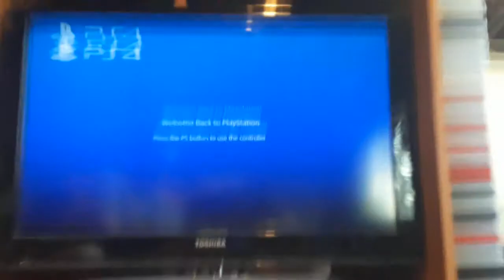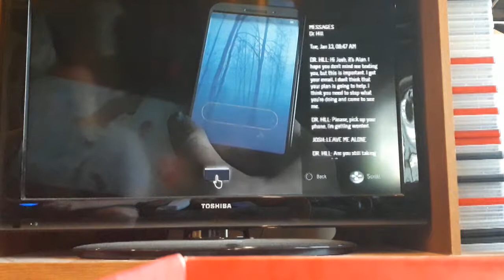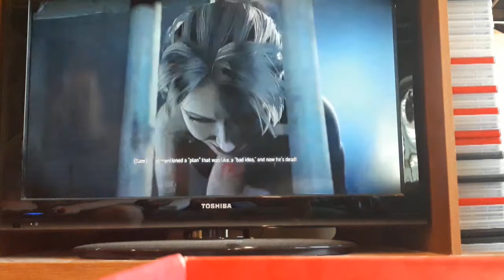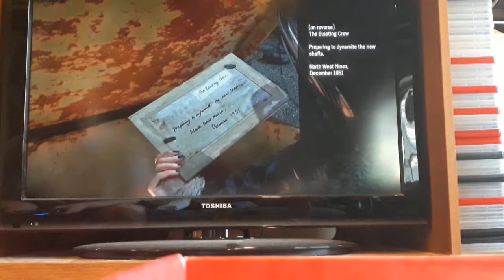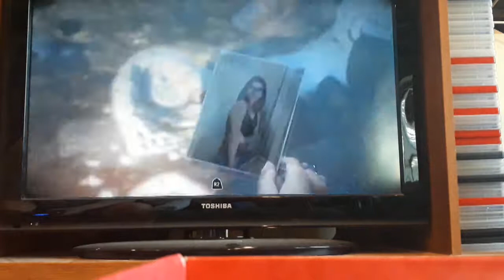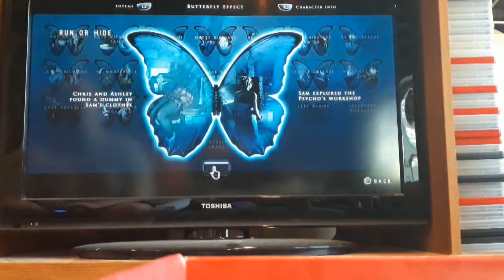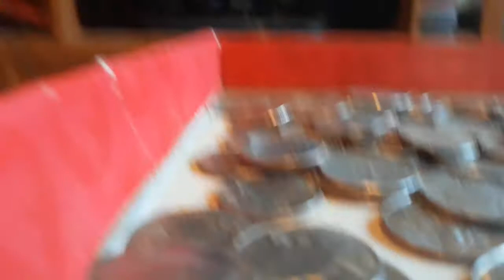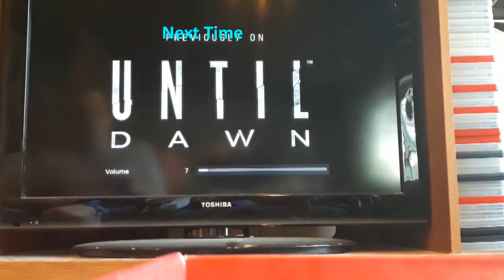Until Dawn - Chapter 7: Violence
Not nearly as violent as the chapter title would imply, but whatever.
Rated: TV-MA DLV